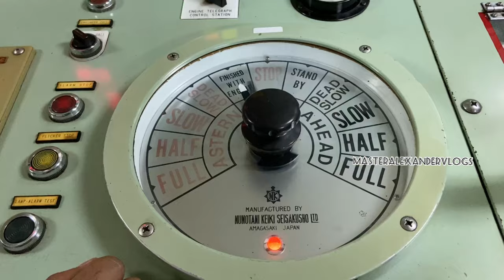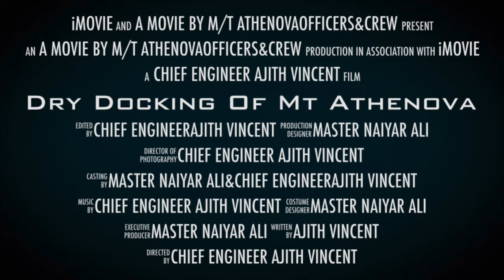Dubai maritime city dry dock| MT ATHE NOVA ENTERING DMC Part -1 video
Hi all,
Its me alexander here . This video has edited and uploaded by my father Ajith Vincent he is a Marine Chief engineer and M/T ATHENOVA Is the ship he work for. And the video created during entrance to dubai maritime city  for dry docking . In next video you can find how the ships lifting from water and carry over to dry dock and how the major repair jobs doing at dry dock.

Regards,
Alexander Ajith